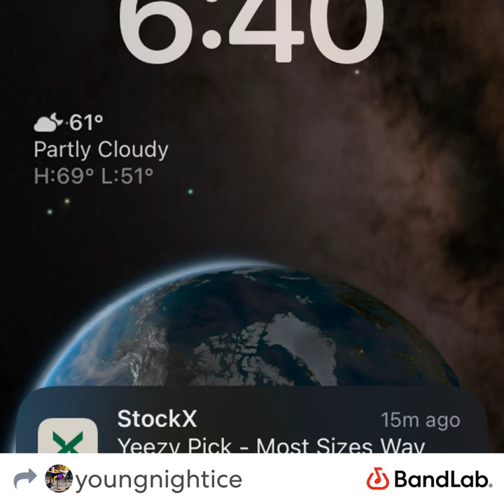"Riot" (hitman audio)